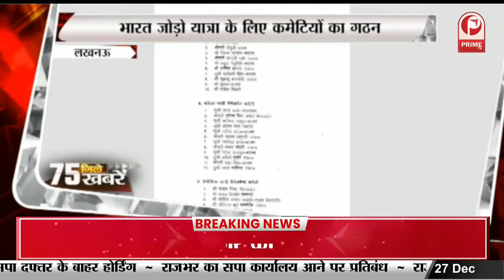Saharanpur के 14 Hospital में Corona पर मॉकड्रिल || Prime Tv